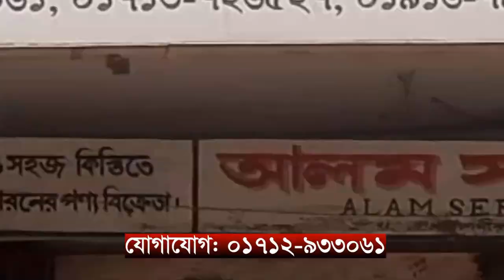উপজেলা পরিষদ নির্বাচনে জামানতের টাকা না বাড়ানোর দাবিতে মানববন্ধন || ABN 24 NEWS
আসন্ন উপজেলা পরিষদ নির্বাচনে প্রার্থীদের জামানতের টাকা না বাড়ানোর দাবিতে মানববন্ধন ও বিক্ষোভ সমাবেশ অনুষ্ঠিত হয়েছে।  বৃহস্পতিবার  সকাল সাড়ে ১১টার দিকে ডিবি রোডে  এ মানববন্ধনের আয়োজন করে বাংলাদেশের কমিউনিস্ট পার্টি সিপিবি। এতে বক্তব্য রাখেন, কেন্দ্রীয় নেতা মিহির ঘোষ, মোস্তাফিজুর রহমান মুকুল, জাহাঙ্গীর কবির, সুপ্রিয়া ঘোষ সহ আরো অন্যরা।

SHOW LESS